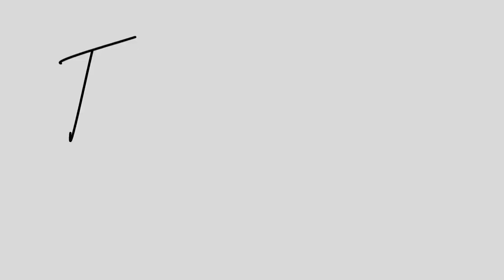Vlog: 101 Feminine Hygiene DIY Remedies|How to Yoni steam after birth,cure candida,v-steaming & more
Hello Family 💕 We are back again with another video where we share our experiences with you all. In today's video, We share with you our experiences things i did after birth, the DIY remedies & yoni steaming that really helped heal quick and benefits of v-steaming. It's so amazing. We hope you love it.Thank you for always being supportive & amazing. We love you all!❤

* PLEASE VIDEO WATCH IN 1080HD*
PRODUCTS MENTIONED:
* Tovee Foldable Sitz Bath for Toilet, Seat Sitz Bath Basin for Postpartum Wounds
* TCP Original Antiseptic Liquid

TIMECODES:
00:00 - 01:46 INTRO
01:46 - YONI STEAM PROCESS
05:14 - HOW TO YONI STEAM
08:10 - VAGINA DISCHARGE
08:59 - OVERNIGHT REMEDY DRINK
10:17 - ORGANIC COCONUT OIL (CURE FOR VAGINA ODOUR)
12:16 - CURE FOR CANDIDA (JOY OINTMENT FOR CANDIDA, PIMPLES, SPOTS)
16:04 - AFTER BIRTH REMEDY DRINK
19:30 - OUTRO
20:00 - ADVERTISING GK REAL ESTATE HOMES (GHANA)
                             - END
🏡 IF YOU ARE IN GHANA OR IN THE DIASPORA & INTERESTED IN BUYING YOUR DREAM HOME, CONTACT GK HOMES TO BRING YOUR HOME TO LIVE. 🏡

AT THE MOMENT,  THERE ARE JOB VACANCES LIKE VIDEOGRAPHER, PHOTOGRAPHER, DIGITAL SALES & MARKETING REPS. PLEASE SEND YOUR CVS TO THEIR EMAIL ABOVE. GOOD LUCK 👍🏽

From Epidemic Sounds:
- Tyra Chantey - Sweet Talk
- Gregory David - cold outside

.STAY BLESSED 🙏🏾.